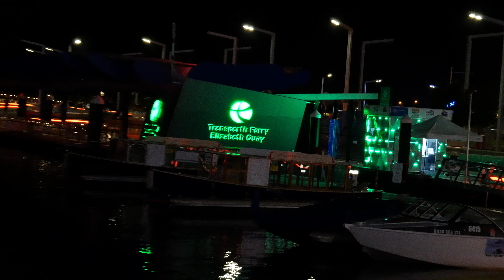Elizabeth Quay at Night!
Professor Green - Jungle (Brent Kilner Bootleg)

Ξ DEEPROT - The home of uk bass music Ξ